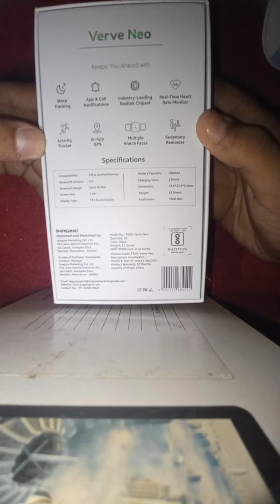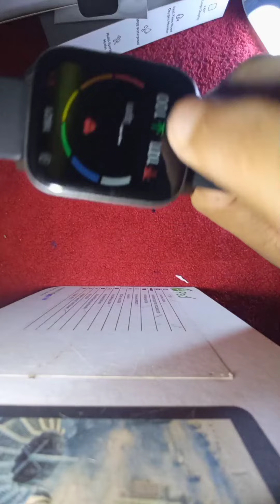"TAGG SMART WATCH"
TAGG verve ultra buy link 👇👇👇

Details

Supported Application

Sleep Monitor, Messages, Pedometer, GPS, Heart Rate Monitor, Music Player

Brand

TAGG

Wireless Type

Bluetooth

Colour

Active Black

Connector Type

Bluetooth, GPS

Special Feature

Sleep Monitor, Notifications

Screen Size

1.4 Inches

Water Resistance Level

Waterproof

Case Material

Type

Battery Life

Aluminium

10 Days